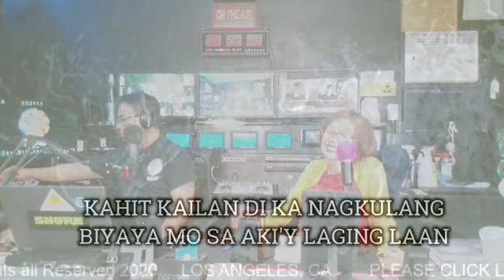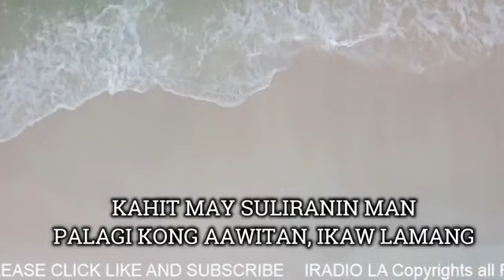BASIC TRUTH ABOUT LIFE